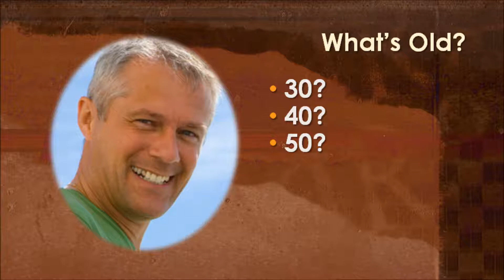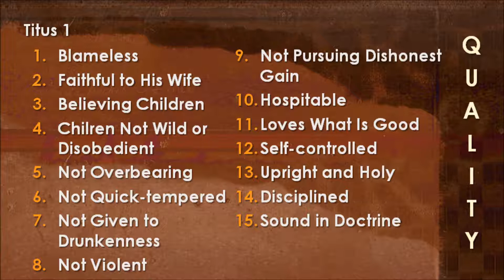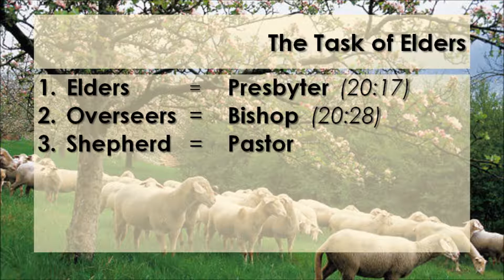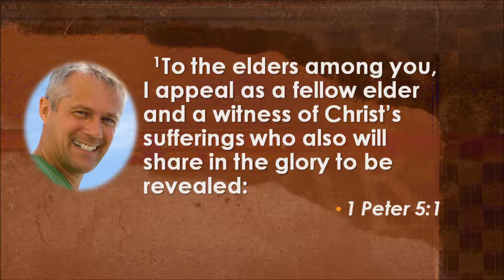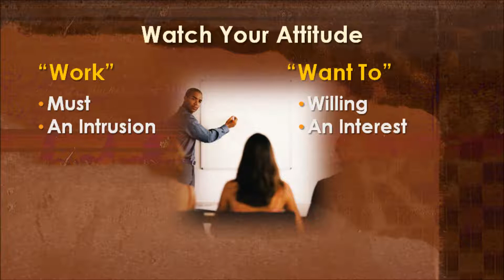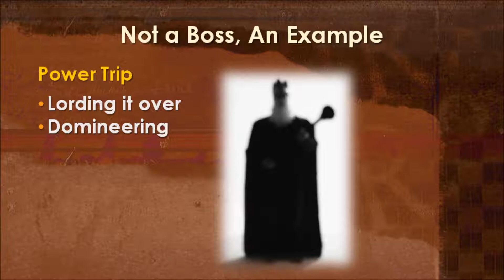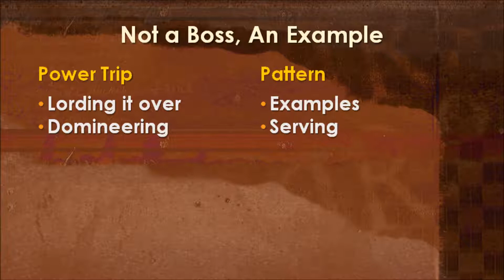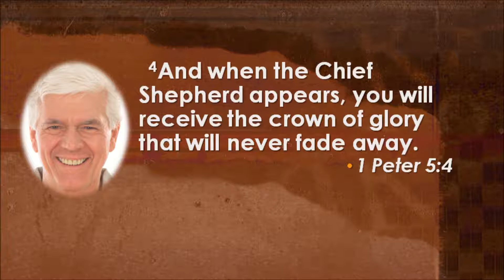1 Peter 5:1-4 - How to Make Being Older Count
Pastor Gary McCall continues the series on 1Peter at Bible Center Church in Luling, LA.